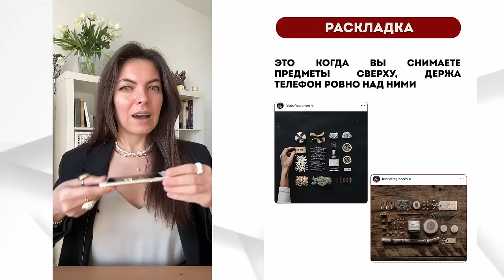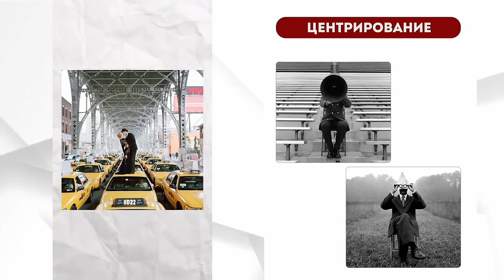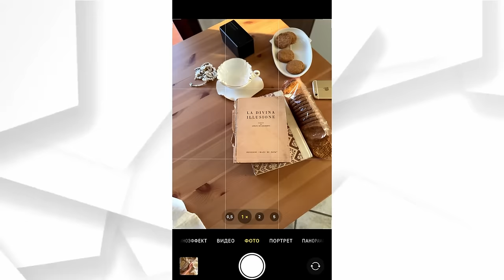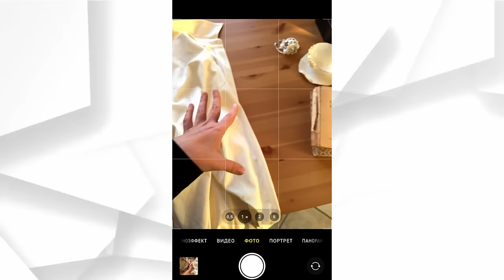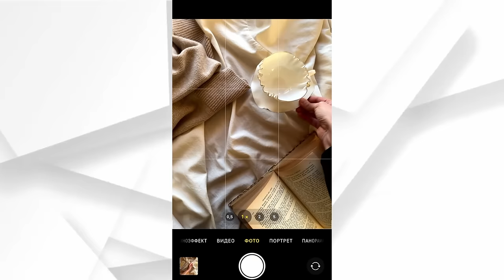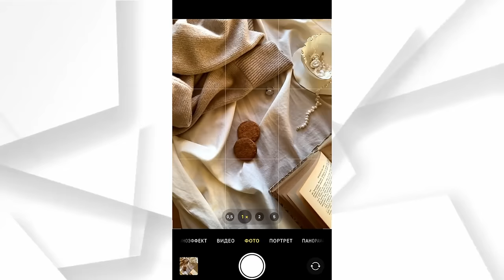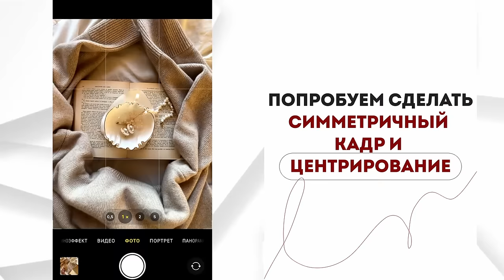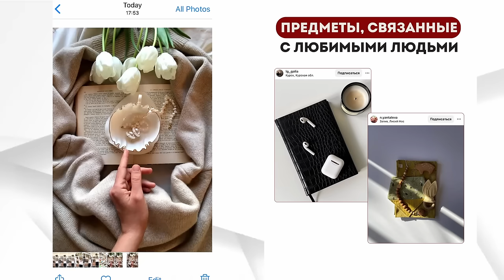ВТОРОЙ БЕСПЛАТНЫЙ УРОК КАК СНИМАТЬ НА МОБИЛЬНЫЙ ТЕЛЕФОН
90% людей не делают ЭТО. Не смещают объекты по третям, а снимают по центру)) Если вам хочется быть оригинальным - на самом деле в мире фотографии всё просто!👇🏻
🔥УРОК 2: НА СЦЕНЕ РАСКЛАДКА
Есть готовые инструкции в виде приемов композиции, как сделать свои снимки цепляющими. Порой, чтобы быть оригинальным, достаточно просто не брать объект по центре или снять предметы сверху, а не под углом, как мы привыкли
По-английски flatlay - это отдельный жанр фотографии, который стал невероятно популярен благодаря инстаграм. Почему? Грамотно снятые раскладки всегда цепляют взгляд, их интересно рассматривать и изучать, а научиться снимать раскладки хорошо сильно просто
На раскладке мы поучим основы композиции:
📌 Правила третей - по сути, та самая сетка, которую вы выключали на первом уроке
📌 Золотые сечения - считается, что на эти точки первым делом падает взгляд
📌 Диагонали - линии, которые придают кадру динамику
📌 Центрирование. Да, иногда и по центру можно брать объекты)
Вам помогут:
✏️ Дневной свет от окна. Раскладка между вами и окном
✏️ Телефон ровно горизонтально над раскладкой
✏️ Однотонный фон, который не бликует и не отражает
✏️ Сочетающиеся между собой предметы (по тематике, размеру, цвету)
ЗАДАНИЕ:
1. Протереть камеру телефона (буду напоминать каждый день)
2. Снять раскладку из любимых предметов
мобильныефотографы13 и мф13_домашка2. На эфире проверяю по отметке меня‼️
🔥ЭФИР С ПРОВЕРКОЙ ДОМАШЕК: 11 февраля в 19:00 по Москве!
Удачи вам, волшебники! В комментариях перекличка - как урок, как настрой?) Что узнали?)

***Напомню, что сейчас можно купить полный курс «МОБИЛЬНЫЕ ФОТОГРАФЫ 13» по условиям, прекрасным как никогда. Тариф с кураторами, годовой поддержкой и следующим потоком в подарок стоит всего 23900Р и скоро подорожает. Смотрите полную программу курса по ссылке